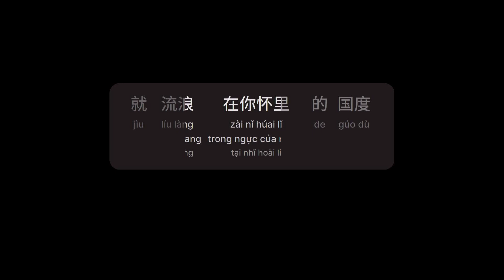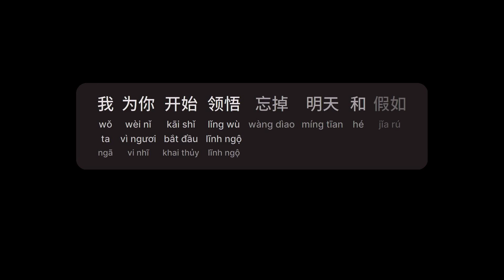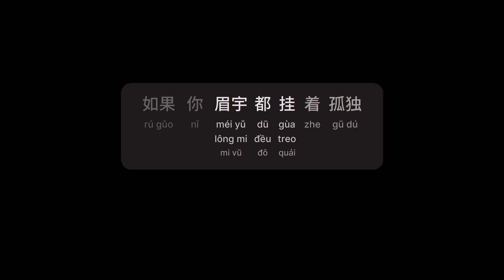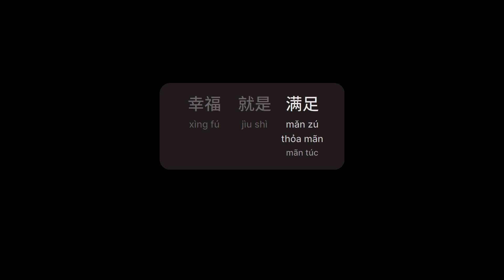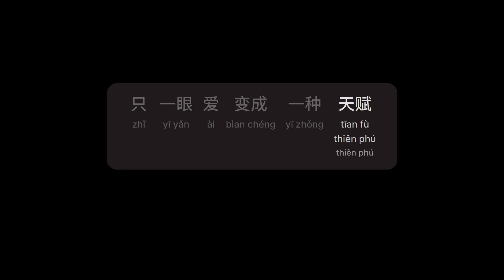天赋 - 唐嫣 (Thiên Phú - Đường Yên)